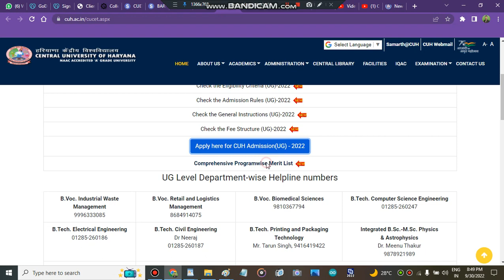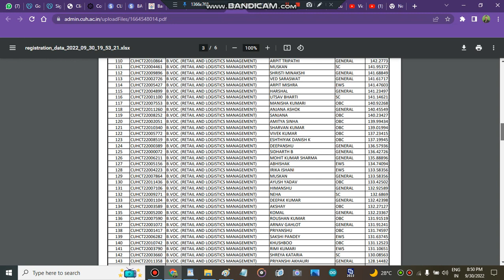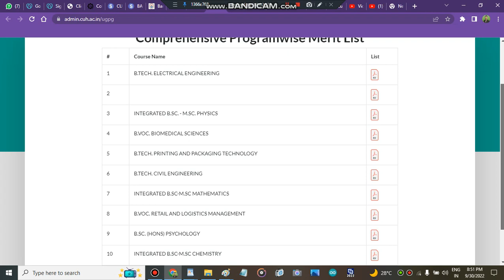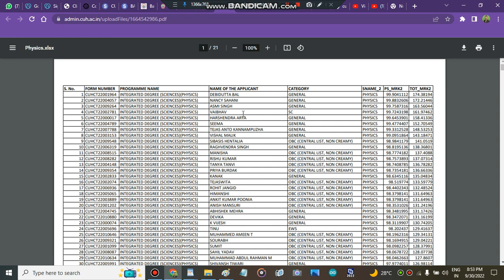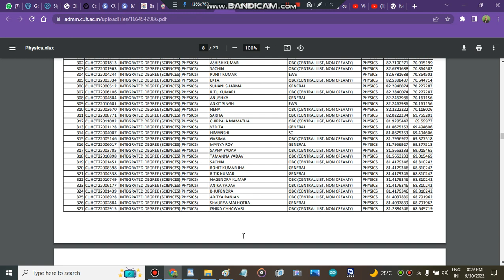Central University Of Haryana 1 Merit Cutoff analysis|Cu Haryana Admissions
" safe score for central university of hHaryanacutoff"
" admisison in central university of hHaryanacutoff"
" colleges"
" cu HHaryanacounselling portal strat 2022"
" cu HHaryanacounselling portal start"
" central university of hHaryanacutoff counselling portal "
" central university of hHaryanacutoff counselling portal start"

" central university of hHaryanacutoff subject wise cutoff"
" central university of hHaryanacutoff how to fill admission form"
" how to get admission in central university of hHaryanacutoff after cuet marks"
" all about central university of hHaryanacutoff"

" central university of hHaryanacutoff"
" cu HHaryanacounselling registration 2022"
" cu HHaryanaadmisison process 2022"
" Cu HHaryanaCutoff Marks 2022"
" cu Haryana"
 " central university of hHaryanacutoff Minimum marks to get admisison "
" minimum required marks to get admisison in cu haryana"
" all about cu hHaryanacutoff marks "